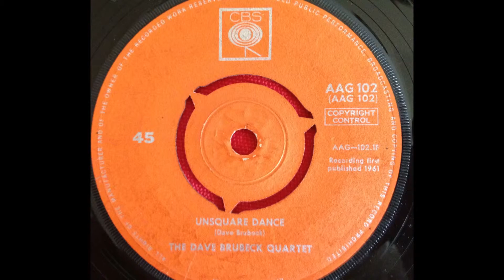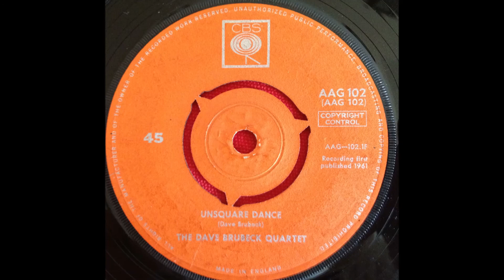THE DAVE BRUBECK QUARTET...UNSQUARE DANCE